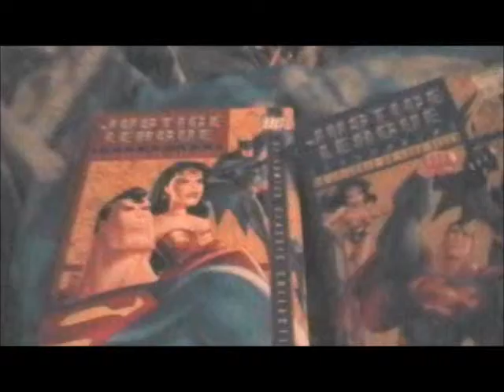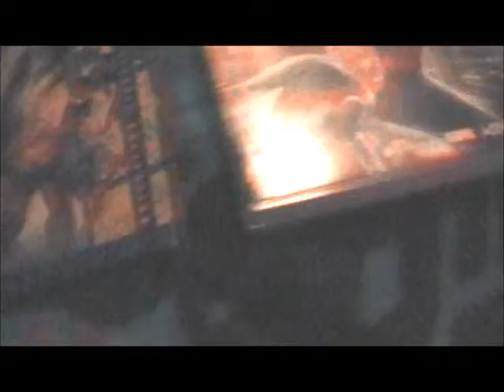New toy haul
A video on my new stuff I got today.